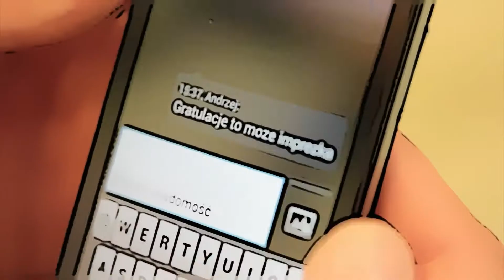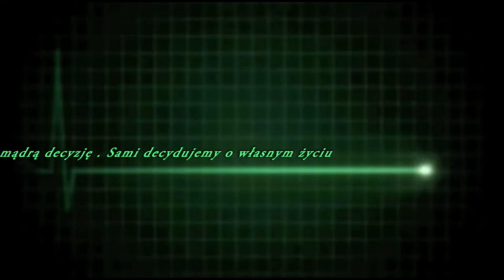Polska Policja - Dopalacze albo życie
Film pokazujący, jak łatwo można stracić życie po dopalaczach nakręcił wykładowca słupskiej Szkoły Policji. W rolę aktorów wcielili się policjanci - słuchacze Szkoły. Ostatnie wypadki w kraju dobitnie pokazują, że dopalacze niosą śmierć.